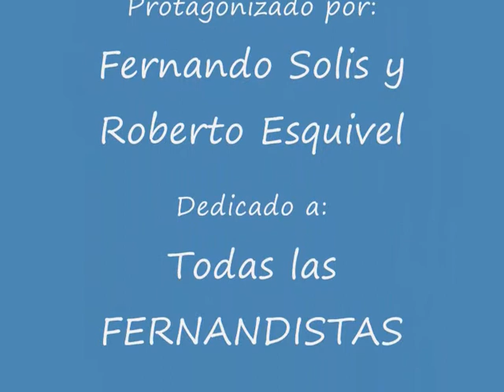Fernando y Roberto: "Haría cualquier cosa por mis ideales" (Capítulo 79)